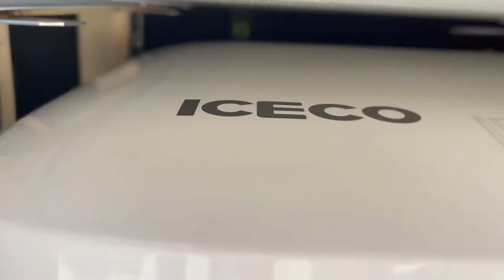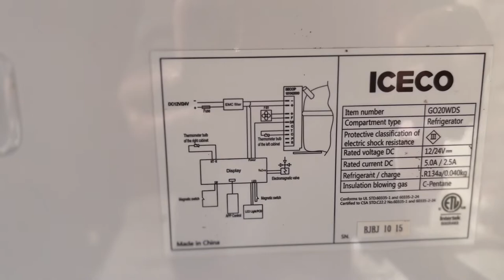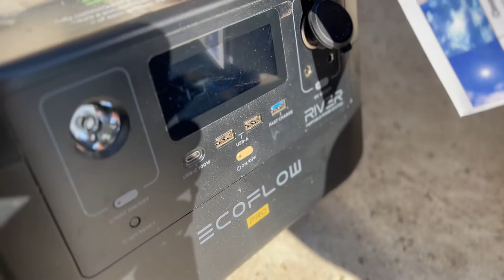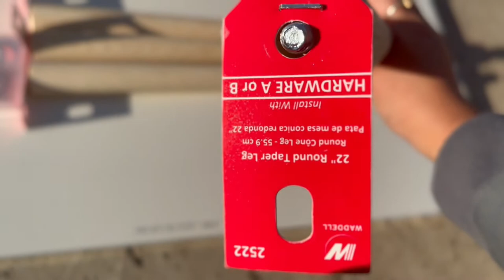DIY 2022 Sienna 300 Dollars - S1E2: Kitchen and dining table with IKEA boards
In this video, we built the kitchen furniture at the truck of our Sienna and a dining table with IKEA's boards and a steel bed frame.